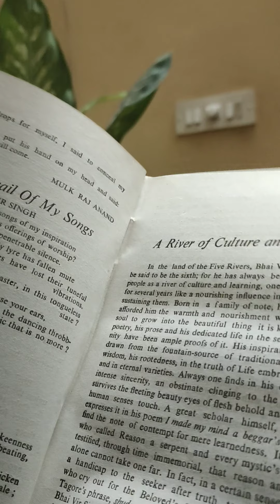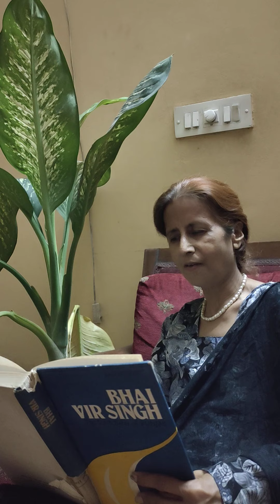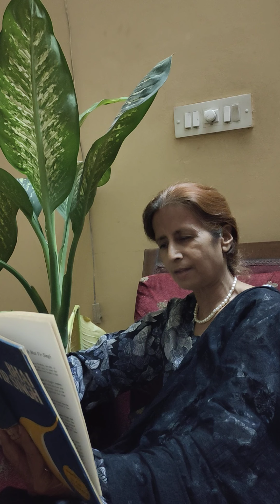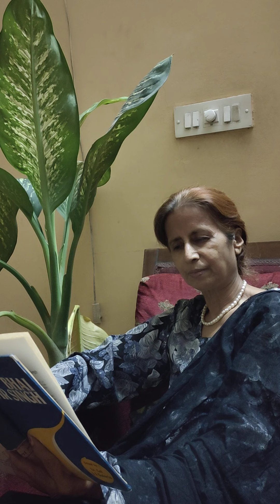Book: Bhai Vir Singh: A River of Culture And Learning by Shri H. Chattopadhya.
Edited by Lt. Col.J.S Guleria
Published by Bhai Vir Singh Sahitya Sadan
Bhai Vir Singh Marg New Delhi 110001